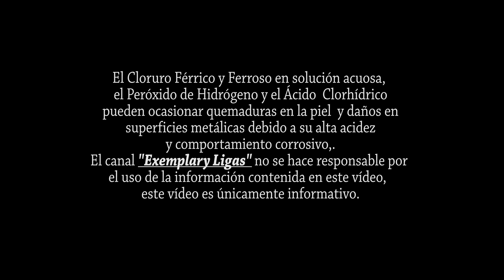☠️ ¡EXTREMO! Sintetiza CLORURO FÉRRICO FeCl3 Casero para Grabar Acero y PCB's (Paso a Paso) 🧪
Aprende a realizar la **síntesis de Cloruro Férrico FeCl3** en solución acuosa a partir de virutas de acero y químicos comunes. El FeCl3 es un compuesto esencial utilizado para **revelar acero damasco**, **grabar tarjetas de circuito impreso PCB's** (etching de cobre), o como **floculante** en el tratamiento de aguas.

En este video, te guiamos a través de la compleja reacción de dos fases: la producción de Cloruro Ferroso FeCl2 con Ácido Clorhídrico, seguida de la oxidación con Peróxido de Hidrógeno. **¡Recuerda siempre utilizar equipo de protección personal!**

**Pasos y Tiempos del Video (Guía de Síntesis Química):**

* [00:00:17] Introducción y usos del Cloruro Férrico FeCl3 (revelar acero damasco, grabar cobre para PCB´s.
* [00:00:53] Preparación de seguridad (guantes y lentes) y pesaje de las virutas de acero.
* [00:01:39] **Fase 1:** Adición de Ácido Clorhídrico (HCl) para iniciar la reacción de síntesis de Cloruro Ferroso FeCl2.
* [00:03:01] Observación de la reacción exotérmica y desprendimiento de gas hidrógeno.
* [00:07:08] Aceleración de la reacción por calor (uso de *hot plate* o superficie caliente).
* [00:09:36] Filtrado de la solución de Cloruro Ferroso FeCl2 después de 8 horas.
* [00:11:23] **Fase 2:** Adición de Peróxido de Hidrógeno H2O2 para oxidar a Cloruro Férrico FeCl3 (cambio de color verde a naranja).
* [00:16:14] Almacenamiento seguro del Cloruro Férrico FeCl3 (usar bolsa en tapa metálica para evitar corrosión).
* [00:16:41] Prueba final: Revelado de un cuchillo de acero damasco con la solución.

Aviso: Todos los vídeos subidos en este canal son hechos con la intención de entretener, favor de no replicar lo que se ve en los videos pues podría ser peligroso. Lo que se haga con la información compartida en este video es responsabilidad de quien la pone en práctica.